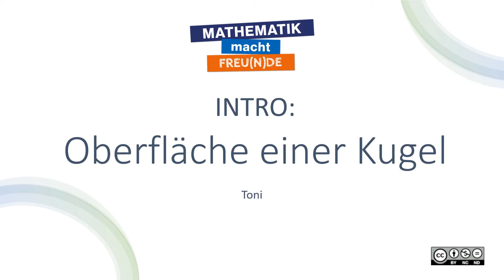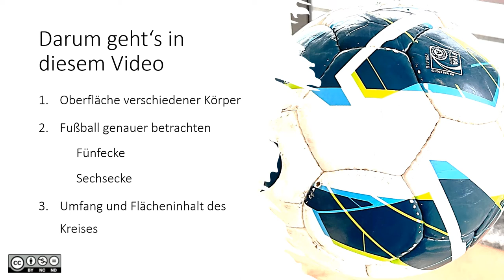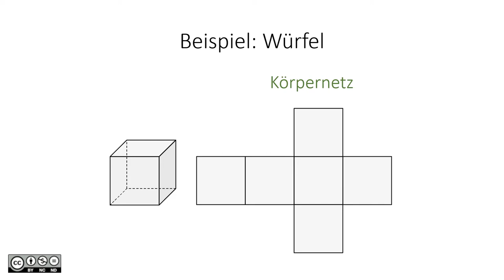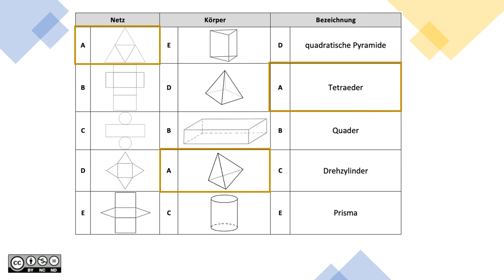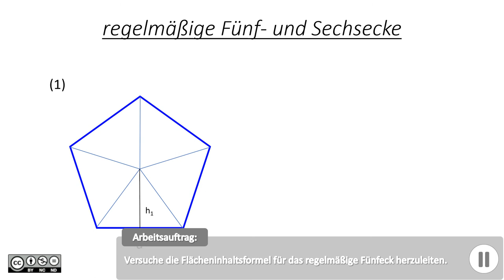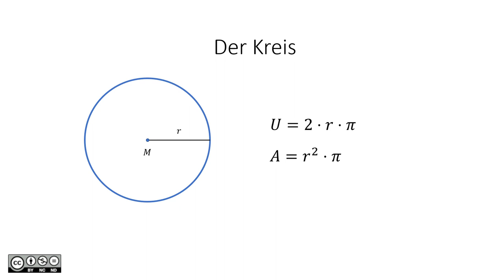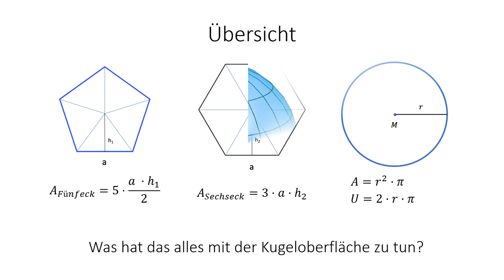Oberfläche Kugel INTRO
Oberfläche Kugel